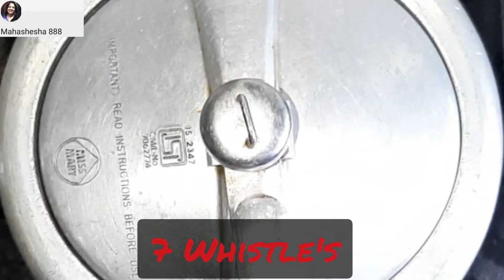Restaurant style Mutton